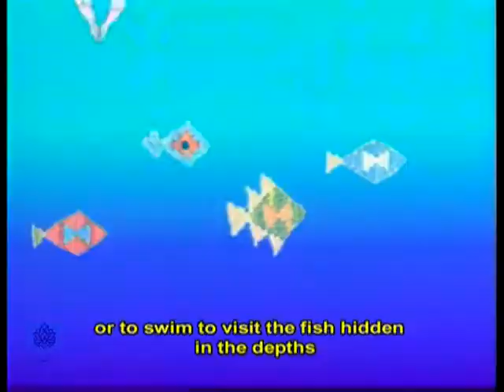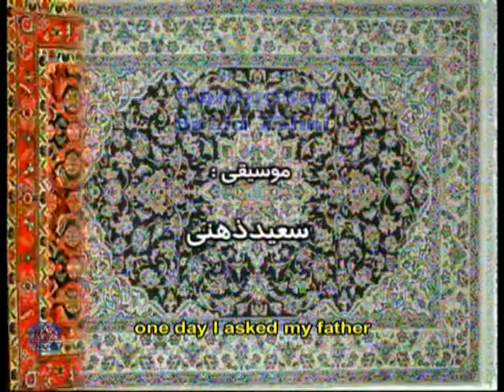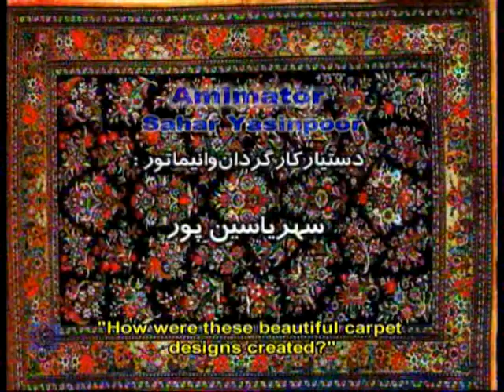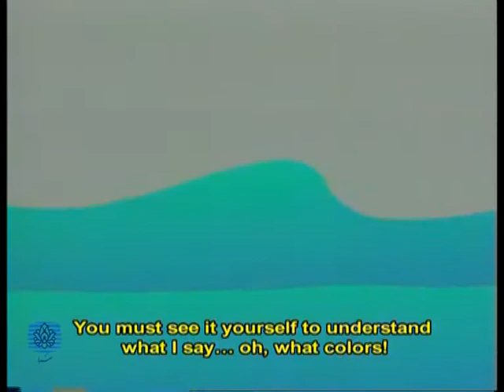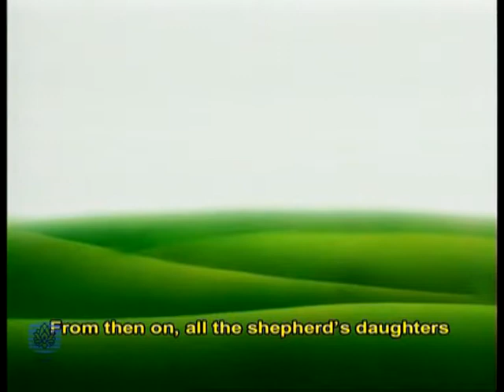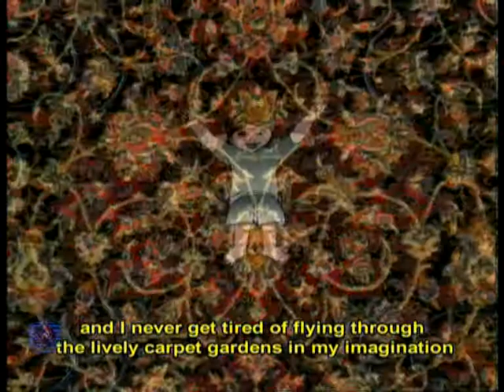Pood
Story of Persian carpet/rug.